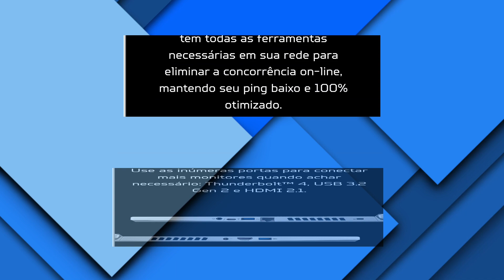Acer Predator Triton 300 SE | Notebook Gamer agora é fabricado no Brasil e traz RTX 3060.